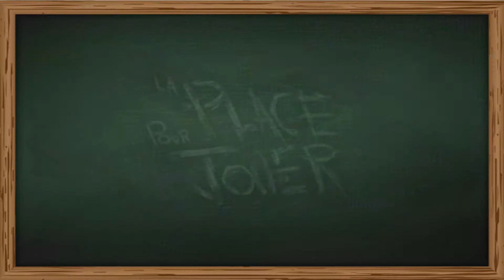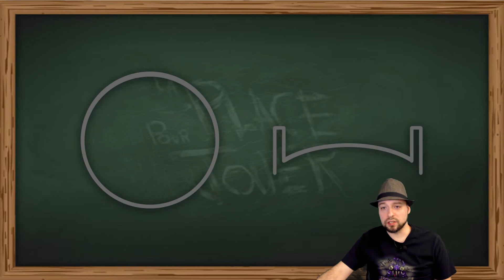Les Tuto Turbo avec Dan - Peinture d'effets lumineux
Serie de tutoriels de peinture simple et rapide visant un public un peu plus gamer que painter !

Donc un minimum d'étapes pour atteindre des résultat de pro ;)

"Requiem of the bride" par Claude Jr Labonté lefebvre